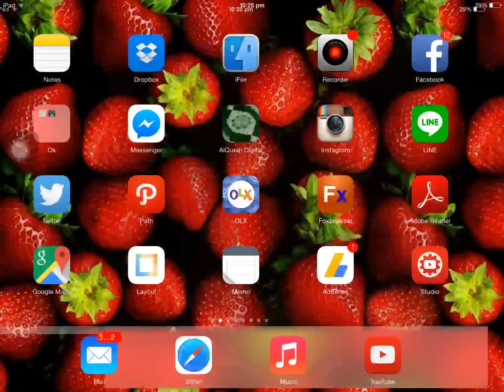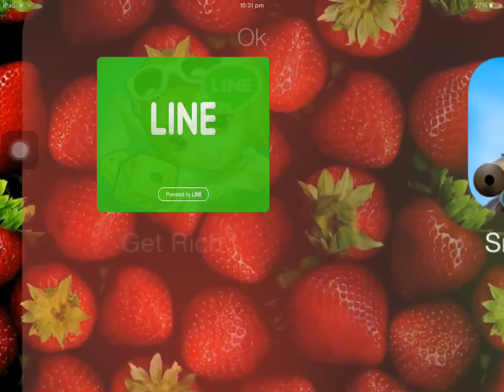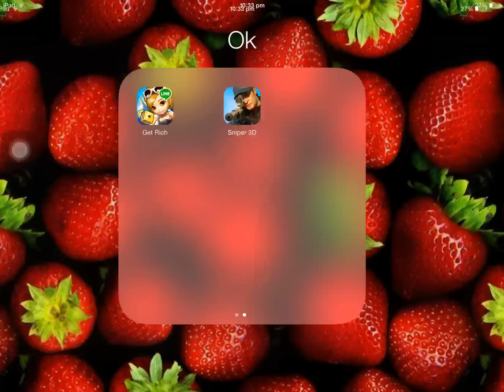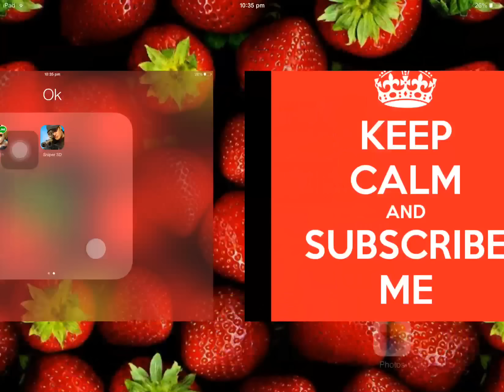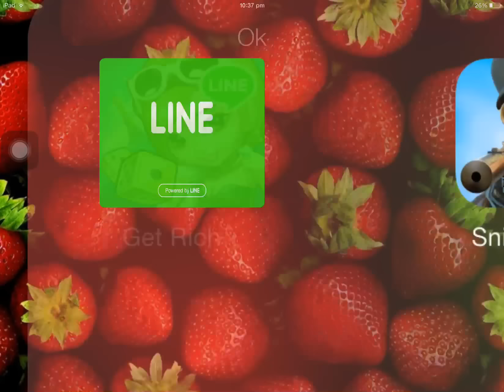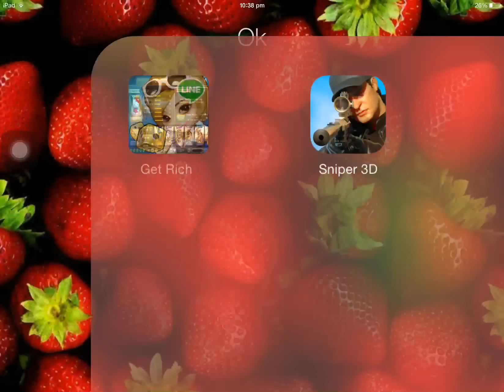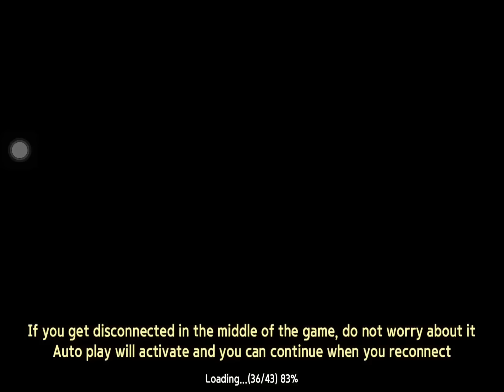3 Million to Got LIMITED EDITION S+ HELLO KITTY STRONG CARD (part 2) || LINE Let's Get Rich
Enhence A+ , S, and COmbination S